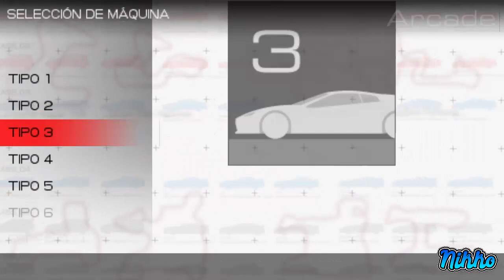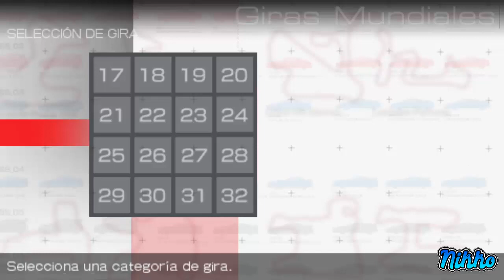RETROREVIEW #5 [T3] Un Clasico Muy Completo| Ridge Racer 2 [PSP] GAMEPLAY Y ANALISIS!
Presiona 🔽 o MOSTRAR MÁS (para abrir DESCRIPCIÓN de Este vídeo)⤵
💰 ADVERTENCIA: Este Video Muestra Imagenes Reales De Lo Que Se Dice En El Titulo
Quinta Retroreview De La Temporada Numero 3 Espero Que Les Guste Y Disfruten este clasico
Lα cσpiα dε εstε vidεσ,
sεяα dεnunciαdα.